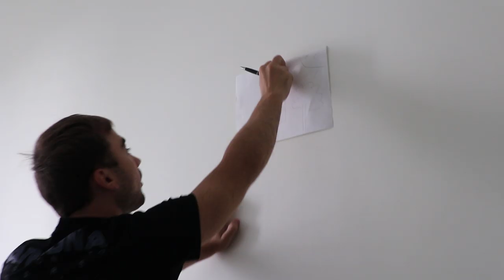BOGAT vs SĂRAC / Sărac sau Bogat